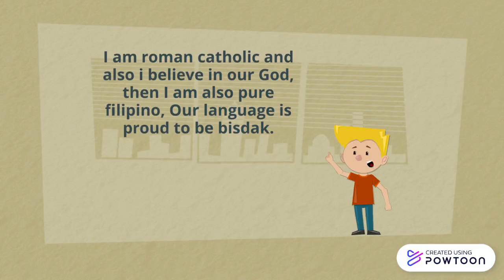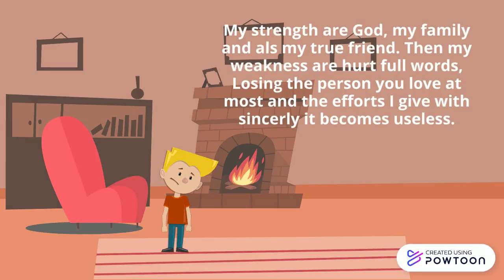Video Presentation in Physical Education